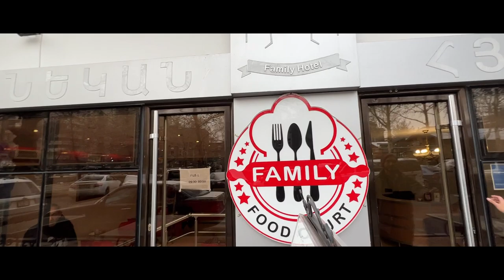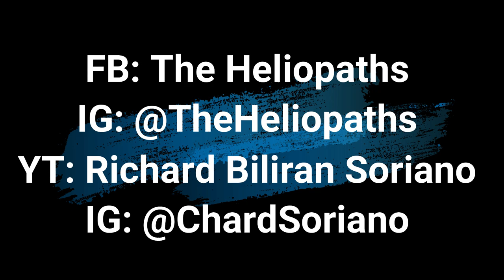Vlog #24: ARMENIA, let's go!! (Yerevan and Garni Tour)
Our quick Armenia adventure.

Aside from visiting Georgia, we made a quick stop to Armenia to experience how beautiful the country is.

Thanks to Georgia By Car - Transfers & Private Tours, we had a fabulous trip.

This is a wonderful time to visit Georgia (and Armenia) as travel requirements are not that strict.

As of 1 April 2022, you only need e-visa, which is very easy to acquire, and vaccination certificate, and you are good to go.

Enjoy our Gudauri trip and looking forward to share as with you as well our Armenia and Dubai tour on my next vlogs.

For questions, please don't hesitate to drop a comment and I'll be happy to answer those :)

CC: The Heliopaths (please follow them on FB and IG)